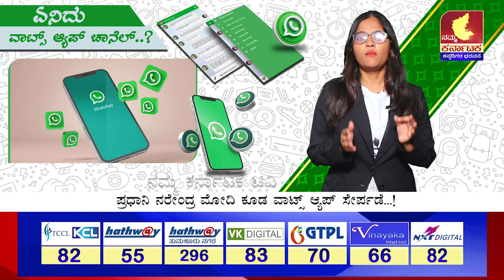ಏನಿದು ವಾಟ್ಸ್ ಆ್ಯಪ್ ಚಾನಲ್